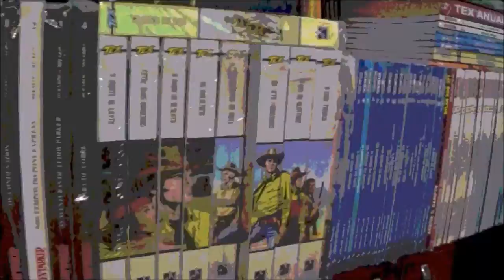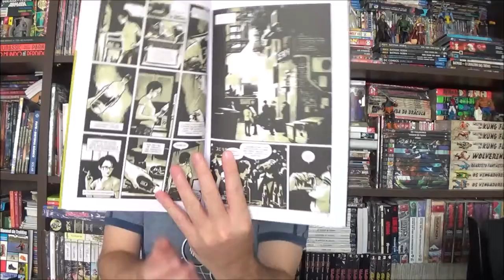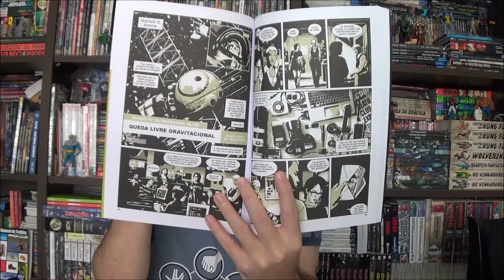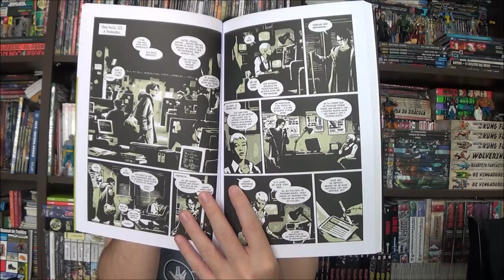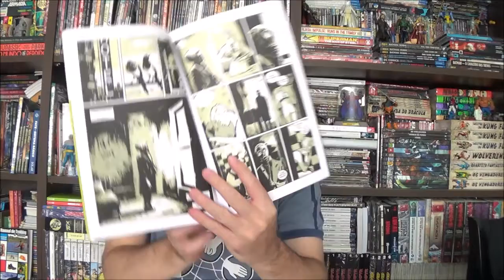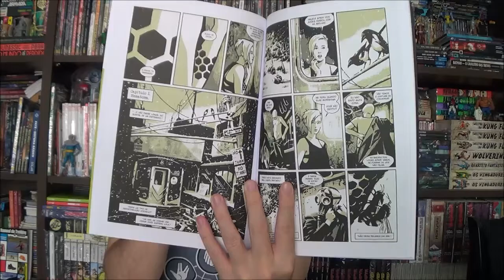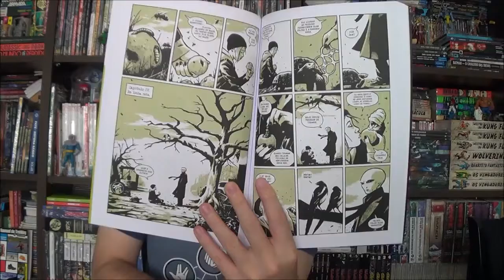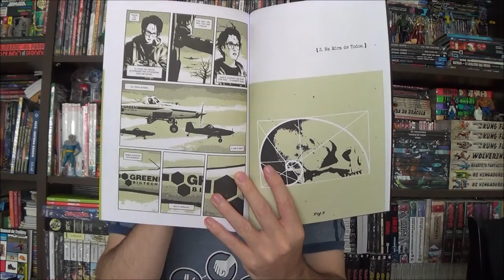Chapéu do Presto - Sementes por Ann Nocenti e David Aja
Bem-vindos a mais um Chapéu do Presto, no episódio de hoje apresento Sementes por Ann Nocenti e David Aja, uma publicação Trem Fantasma.